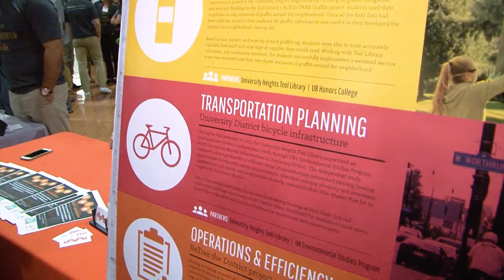Sustainability Stories: Hadar Borden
Meet Hadar Borden,  Program Director of Blackstone LaunchPad powered by techstars. She works with students on our campus to help them see their innovations and inventions become a reality.